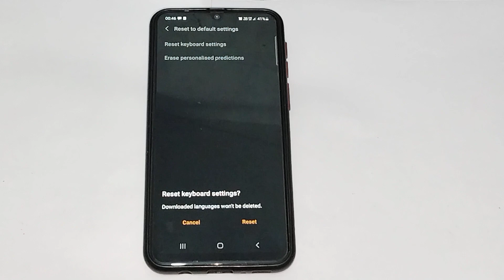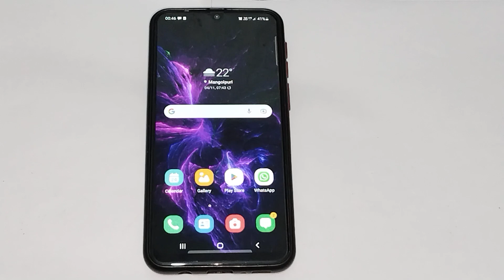How to solve keyboard hanging problem in Samsung galaxy m32, keyboard setting